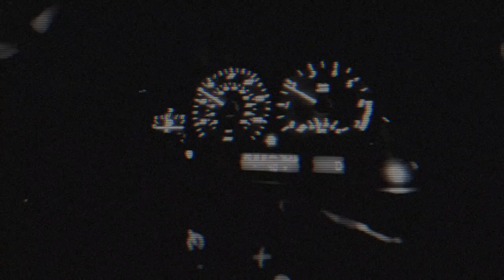Dreams and Liekstar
Recording Artist Liekstar presents the music video for his hit freestyle Dreams&Liekstar . The video depicts actual images of where the artist grew up and the conditions in which he endured .